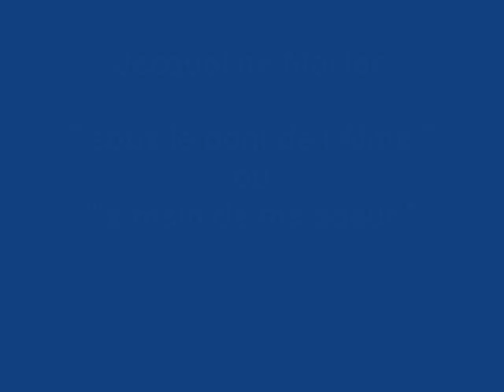Jacqueline Maillan " la main de ma soeur " Olympia 1968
Jacqueline Maillan " la main de ma soeur " ou " sous le pont de l'Alma "
enregistré à l'Olympia le soir de la première le 18 Avril 1968
orchestre dirigé par François Rauber